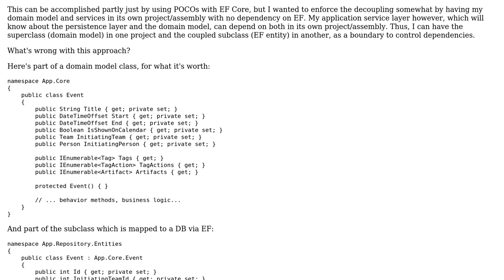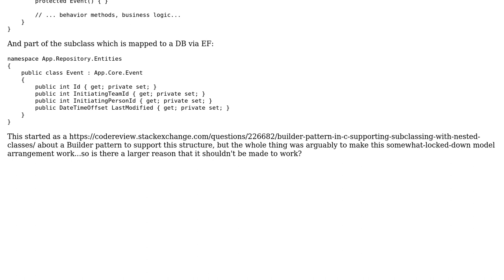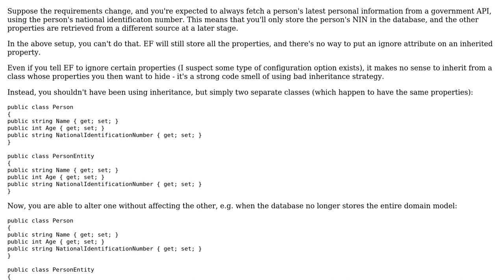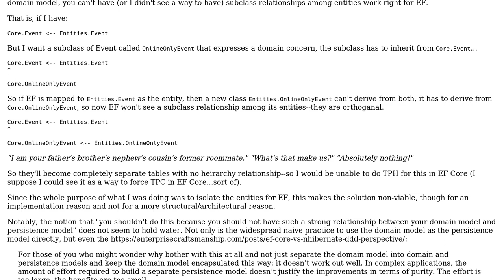Is making your ORM DAO a subclass of your Domain Model object a viable strategy?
Software Engineering: Is making your ORM DAO a subclass of your Domain Model object a viable strategy?

With thanks & praise to God, and with thanks to the many people who have made this project possible! You are responsible for your own actions.